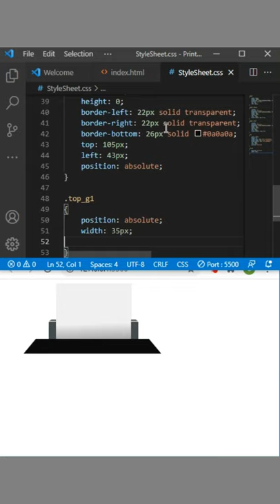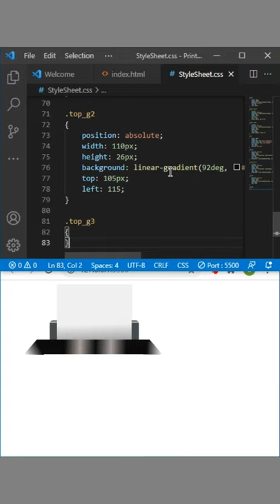Printer | HTML & CSS Art